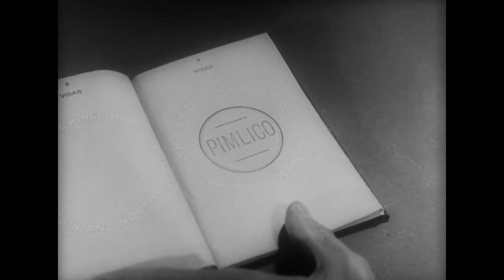"Passport to Pimlico" (1949) Trailer